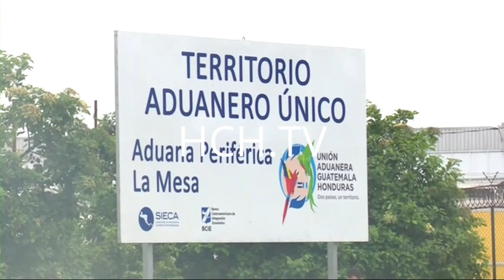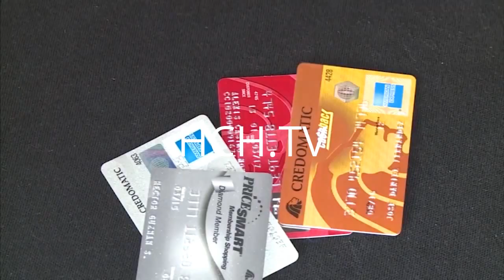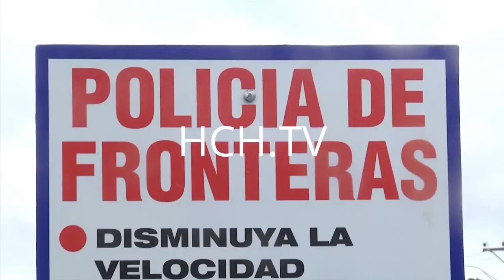Resumen de Noticias a La Hora